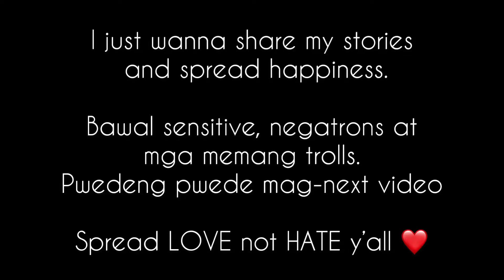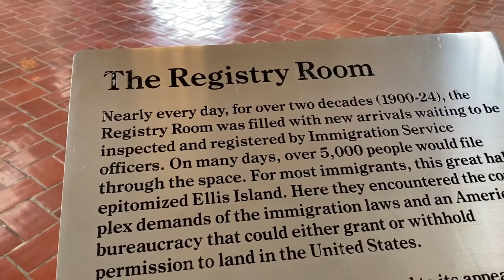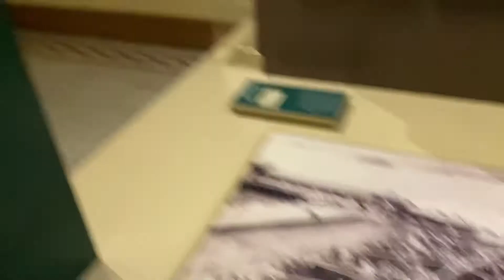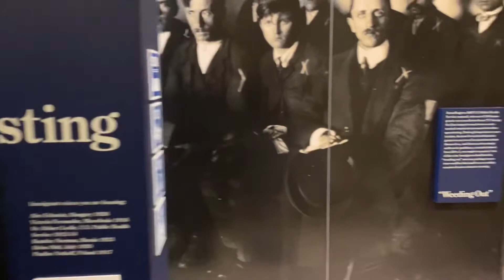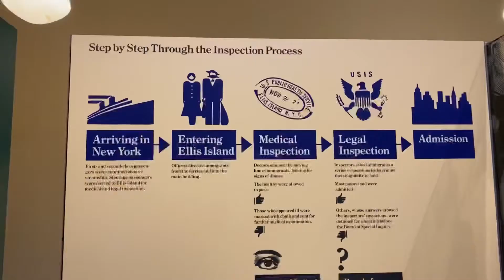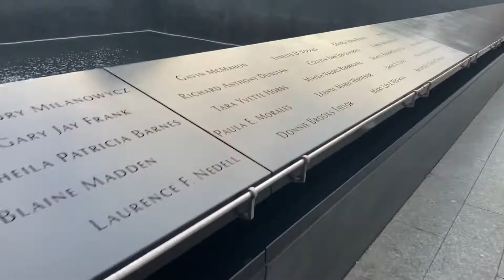Last Part of my New York Trip ❤️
I miss New York but it was so much fun. Ive learned a lot too!

Btw, Im doing a vlog with my Divaholics virtually and anyone is welcome to join. Details will be out soon.

In the meantime, make sure you shared the channel already! Thank you ❤️

Daghang Salamat Divas!